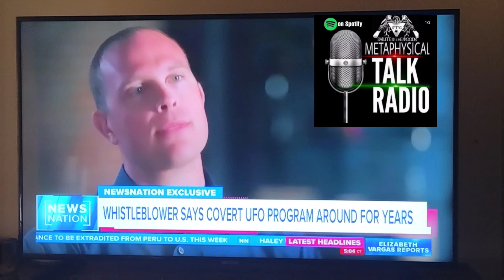David goresh interview about the nonhuman !